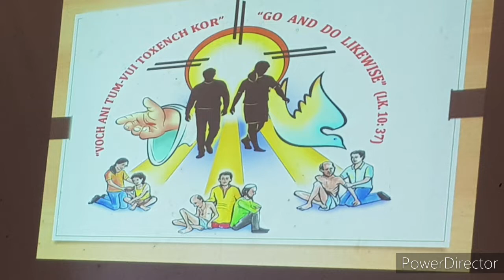Dance by St Anthony Church Siolim - Catechism students